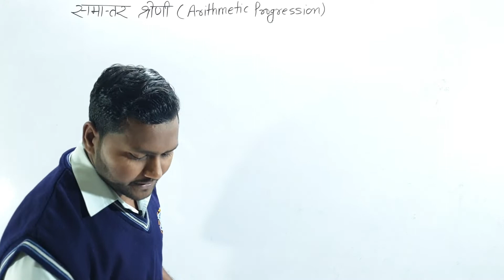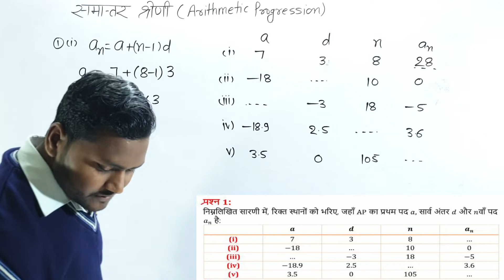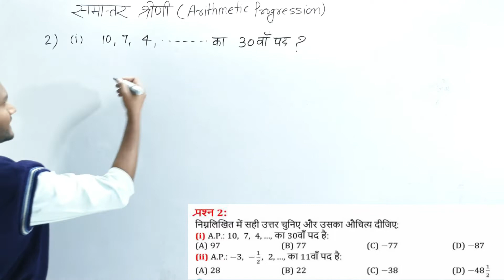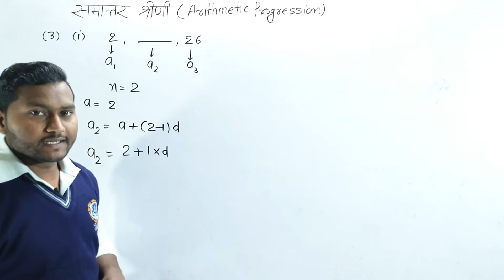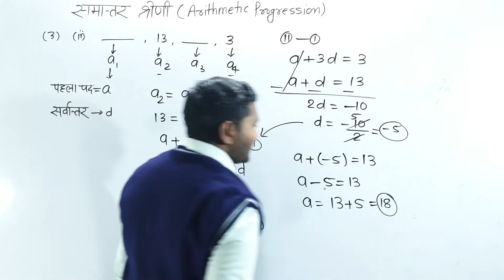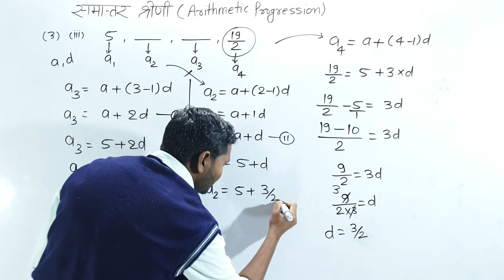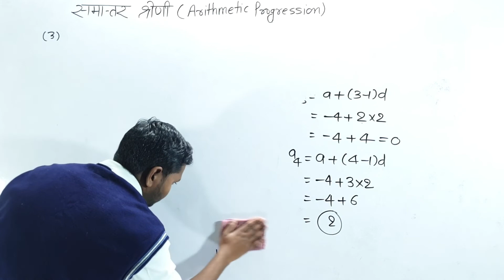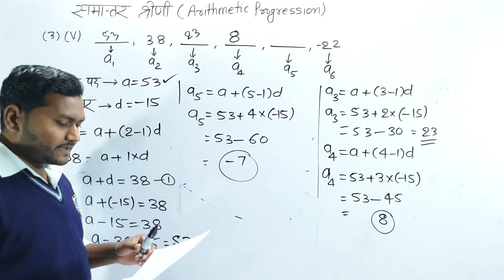02A-Class 10 math NCERT Exercise-5.2 HINDI MEDIUM||समांतर श्रेणी /Arithmetic progression||BY-JK SIR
नमस्कार दोस्तों,
इस वीडियो में हम समांतर श्रेणी का परिचय & उससे सम्बन्धित उदहारण देखेंगे।
CHAPTER-5.1 | PART-01A EXERCISE
class 10 math exercise 5.2 ,2A NCERT  solutions | Chapter 5 समांतर श्रेणी  |